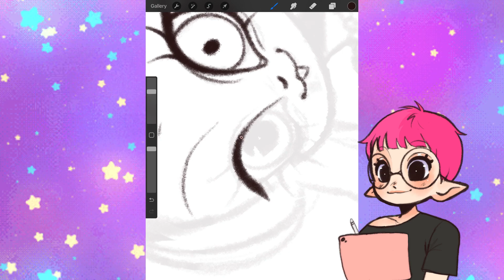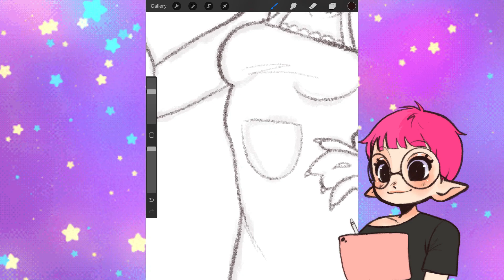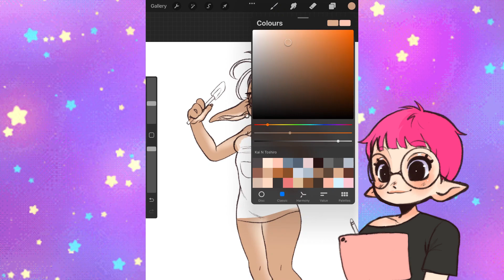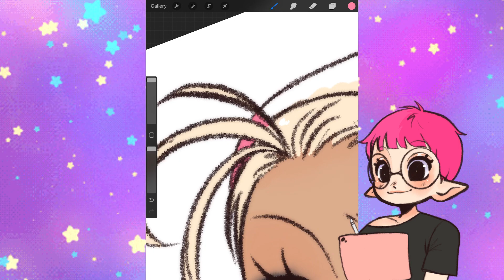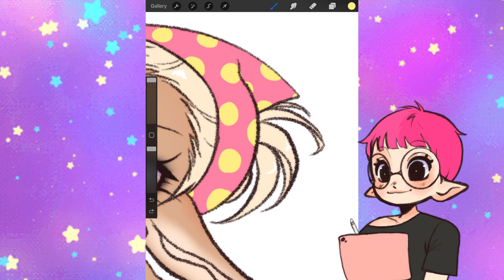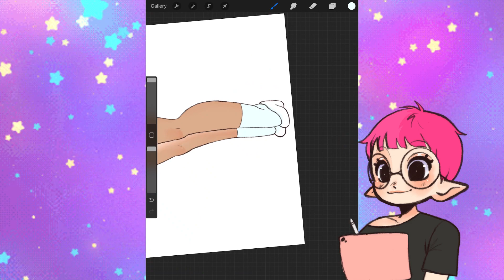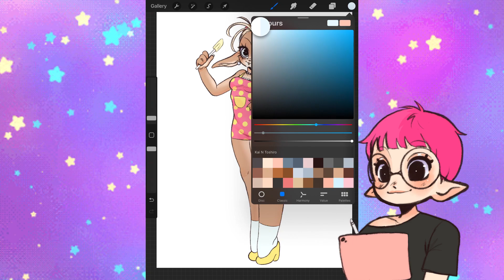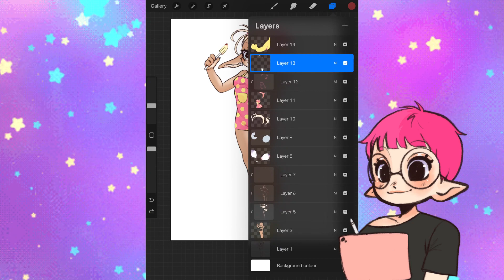WAKE UP NEW OC DROPPED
need need need need need her NEOW